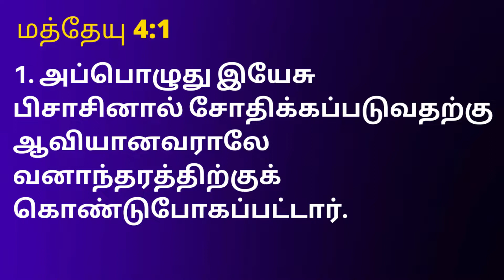FIRST MEET GOD|PROPHET T.VINOTH KUMAR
The Journey Started in the Blue Mountains
PASTOR VINOTHKUMAR·

“IF YOU DON’T PREACH PURE, UNADULTERATED GRACE, PEOPLE’S LIVES WILL NEVER BE GLORIOUSLY BLESSED AND GLORIOUSLY TRANSFORMED.”

The above statement that God made to Pastor. Vinoth in 1998 completely transformed the way Pastor. Vinoth preached and taught the gospel.And thus began the Grace Revolution.
Pastor. Vinoth had been ministering with his wife Vinothini in the Blue Mountains and there, amid the majestic landscape, God told him that he had not been preaching grace, and gave him the mandate to preach grace—pure and unadulterated. This meant preaching about God’s grace without attempting to balance, or mix, it with the law. Desiring to see his congregation liberated, empowered, and blessed by the Lord, Pastor. Vinoth fully embraced the mandate from God and has not looked back.SEEK GOD'S PRESENCE| New Life Prophetic Ministries#PastorVinothkumar
PASTOR VINOTHKUMAR·

Pastor. Vinoth had been ministering with his wife Vinothini in the Blue Mountains and there, amid the majestic landscape, God told him that he had not been preaching grace, and gave him the mandate to preach grace—pure and unadulterated. This meant preaching about God’s grace without attempting to balance, or mix, it with the law. Desiring to see his congregation liberated, empowered, and blessed by the Lord, Pastor. Vinoth fully embraced the mandate from God and has not looked back.